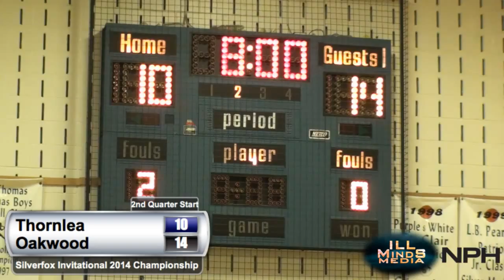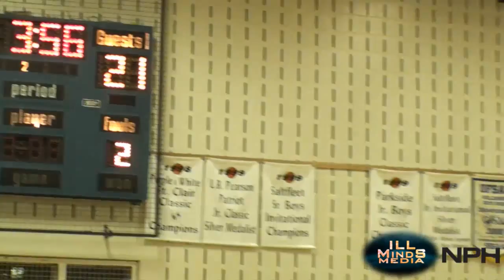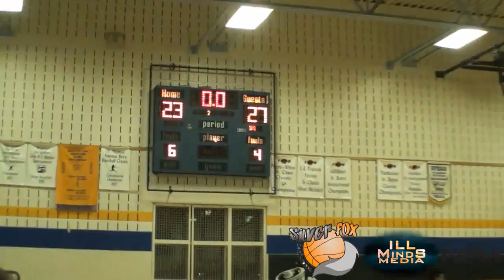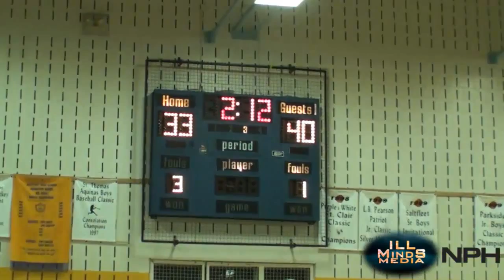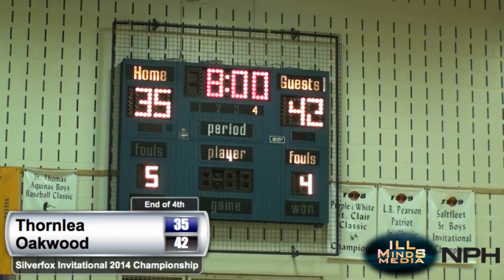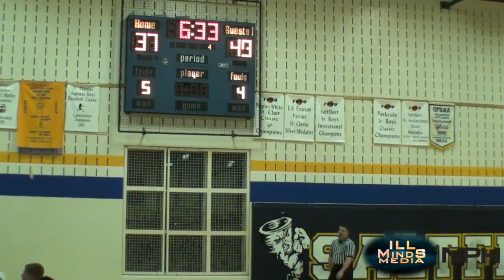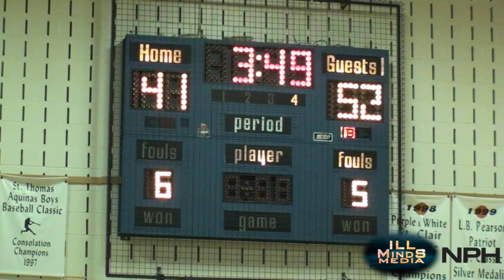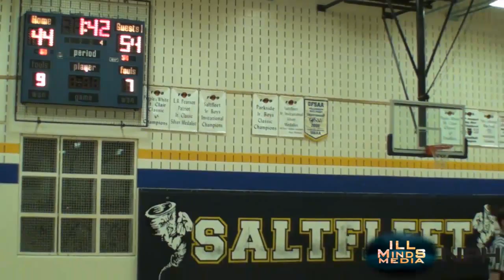Teachers Life Silver Fox Invitational 2014 - Championship Game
Championshop Game